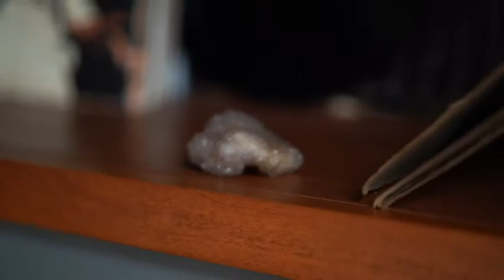Healing in the Dark - Brandon Isaac